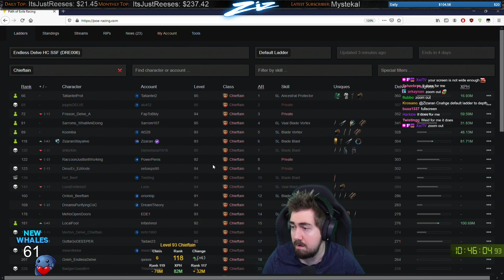Zizaran - Path of Exile - Dec. 13